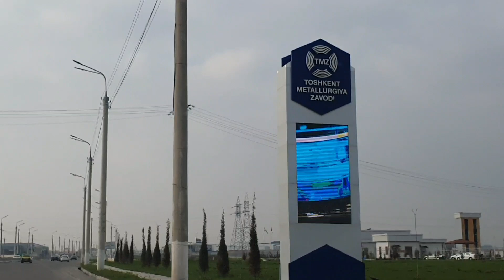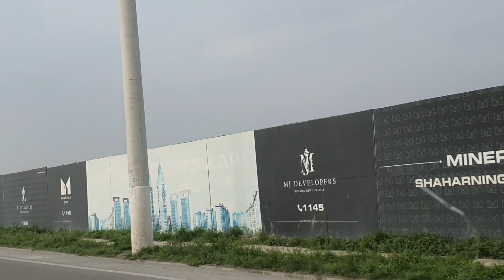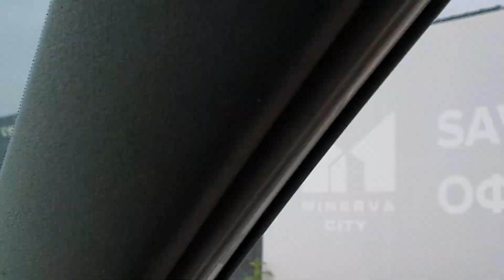Uzbekistan Tashkent трасса застраивается в сторону Сергели